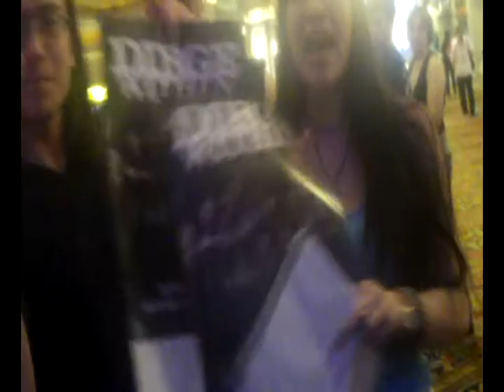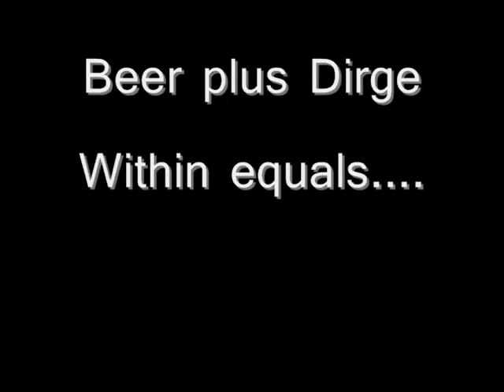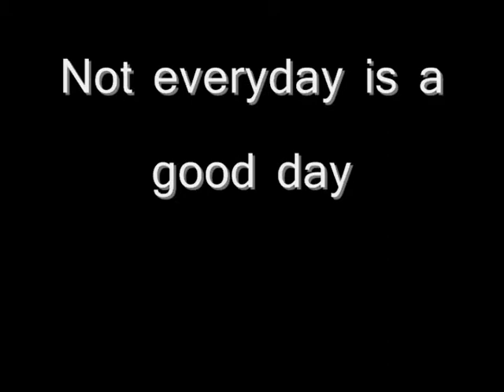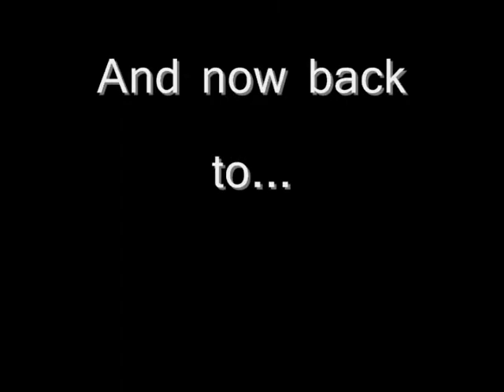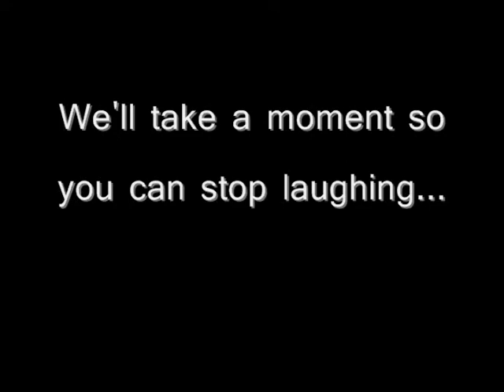DirgeTV: Dirge Within Fear Campaign Tour Video Pt. 2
In Part 2 of the 3 part series, we show you what happens when DW comes in contact with that tasty frothy beverage called BEER!  Check out the vid and take a peek into the world of the DW after show on the Fear Campaign Tour with Fear Factory, Periphery, and Winds of Plague!